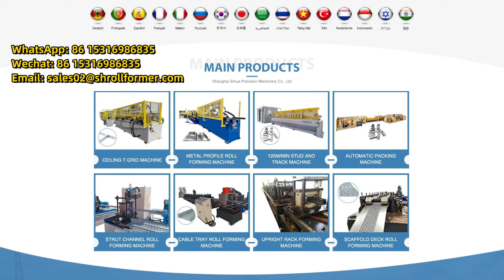SIHUA High speed coil slitting line cut to length line machine | WhatsApp: +86 15316986835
Sihua would like to work with you for a win-win cooperation！